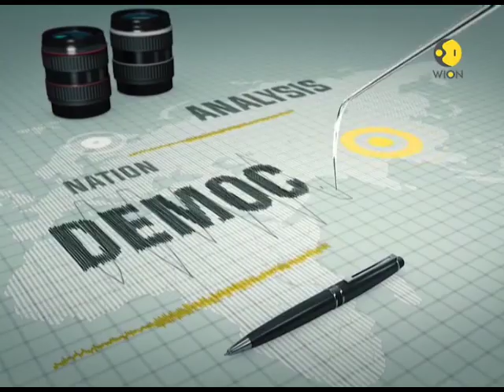WION Fineprint: Nearly 4000 Indian workers abandoned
This segment of WION brings to you latest update from Kuwait where nearly 4000 Indian workers are stranded due too non-payment of wages. Watch this clip to know more.